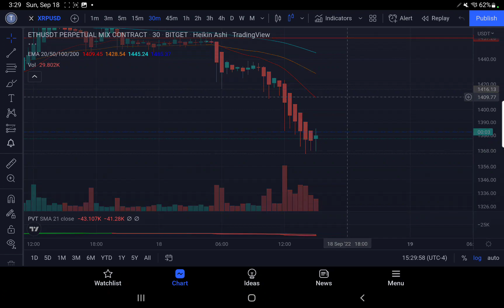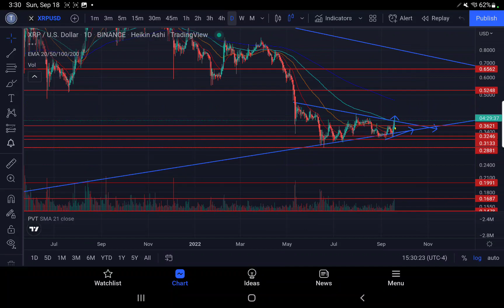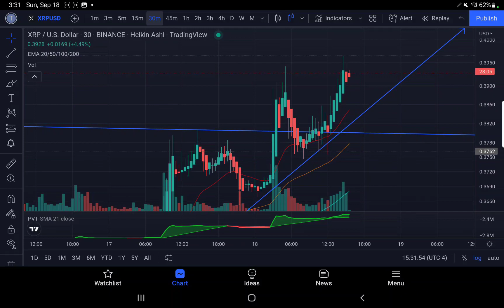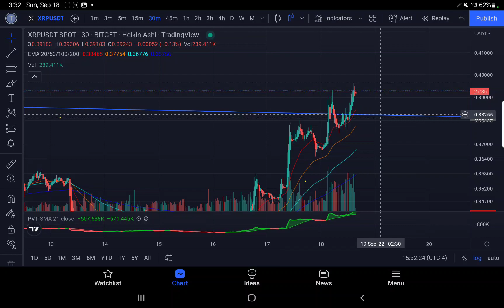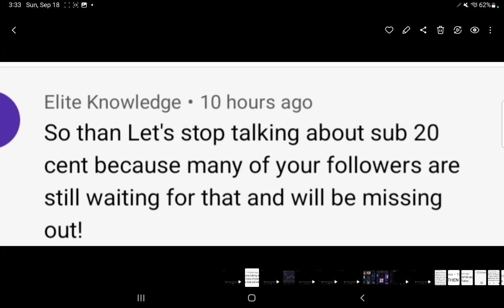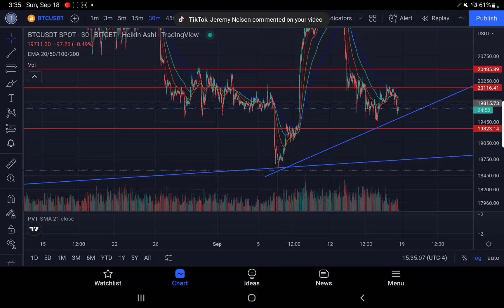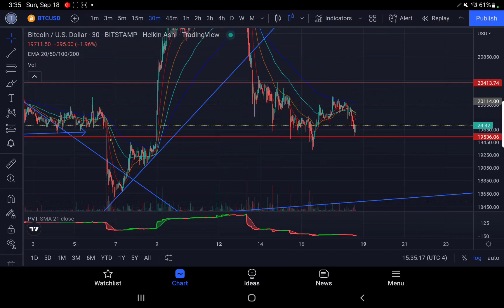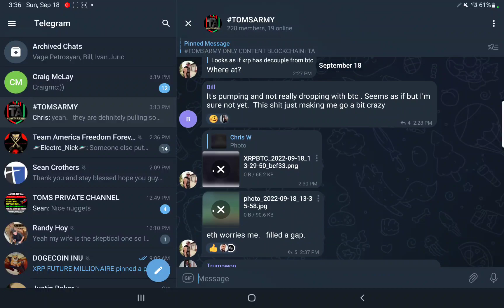EMERGENCY TA XRP SNEAKS ABOVE BEARFLAG! WHAT NEEDS TO HAPPEN TO CONFIRM BREAKOUTOF INVERTED H&S?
IN THIS TIME IN HISTORY WE MUST TRANSCEND OUR AWARENESS TO A DIGITAL ERA WHERE PAPER MONEY IS NO LONGER AN OPTION. WHEN THE IS0-20022 FRAMERWORK IS PUT INTO PLACE... THATS WHERE THE ISO-20022 COMPLIANT COINS IN PARTICULAR XRP WILL TRANSCEND THE WAY WE USE MONEY ON A WORLD LEVEL. DONT MISS THIS ONE CHANCE IN HISTORY TO BUILD AND TRANSFORM YOUR WEALTH. NOT JUST FOR YOU BUT YOUR KIDS KID. NO MOON NO B.S FUD FREE  NEXT LEVEL TECHNICAL ANALYSIS

COPY MY TRADES VIA COPYTRADE XRPFUTUREMILIONAIRE

                                                                 ADDITIONAL CONTENT